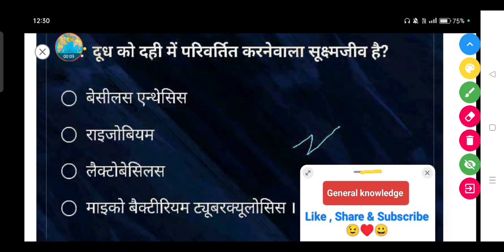दूध को दही में परिवर्तित करनेवाला सूक्ष्मजीव है?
• बेसीलस एन्थेसिस

• राइजोबियम

• लैक्टोबेसिलस

• माइको बैक्टीरियम ट्यूबरक्यूलोसिस